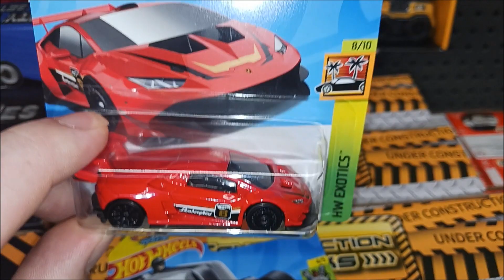2 hw from p case 2024 woolworths australia